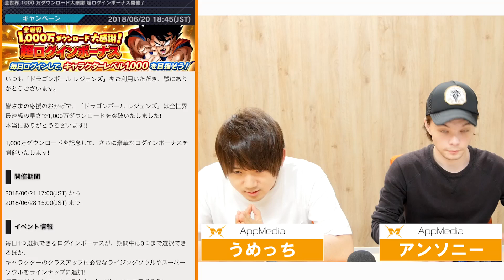【ドラゴンボールレジェンズ】フリーザ出るか！？新ガシャ「帝王降臨」で演出の壁超えたったｗｗ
フリーザ、ギニュー、孫悟飯(幼年期)がついに登場！

▽ドラゴンボールレジェンズの攻略情報はこちら▽